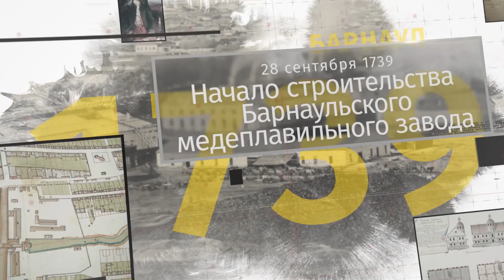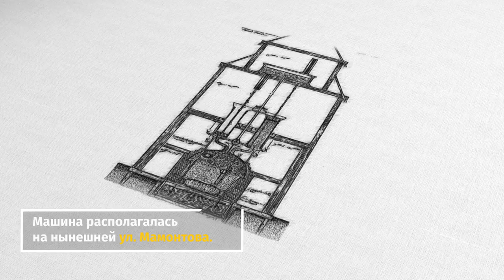«Барнаульский хронограф»: старейшая улица Барнаула, остановка паровой машины, писатель Юдалевич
В этом выпуске вы узнаете, как прекратил работу сереброплавильный завод, где располагалась одна из первых улиц города и какими работами знаменит писатель Марк Юдалевич.